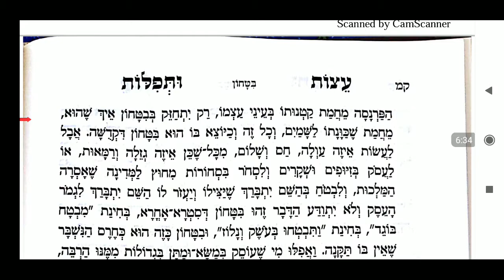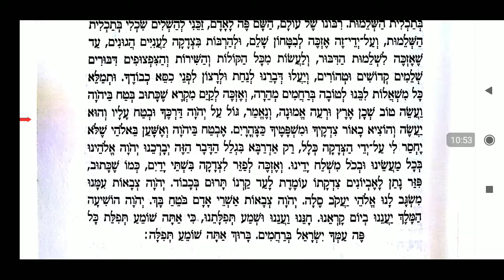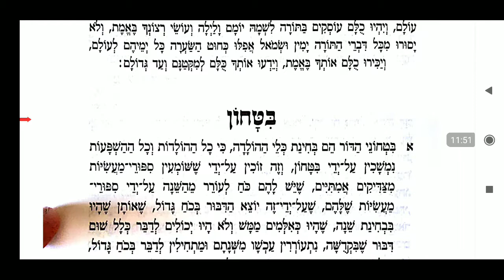בטחון בהשם - עצות ותפילות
בזכות רבי נ נח נחמ נחמן מאומן המלך בירושלים